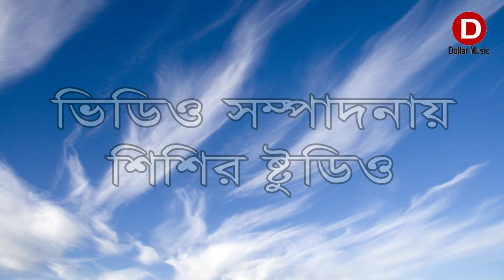chor 2 .bangla natok: porichalona: mofizul islam dollar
bangla natok - chor 2- new bangla natok starring md anwarul islam.kahlada kaeya.ab salam. hasibul aslam.natok directed by mofizul islam dollar hope you will enjoy our bagla natok and bangladeshi natok.

direcror:mofizul islam dollar
script: anwarul islam
camera & edit jony
presents: dollar music